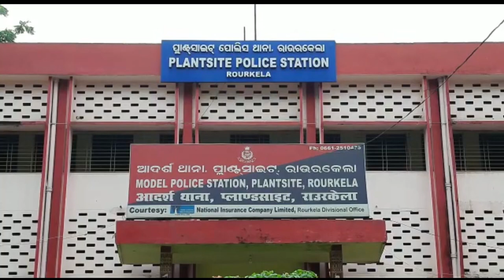ରାଉରକେଲା ସହରରୁ ୨ ଜଣ ନାବାଳିକାଙ୍କୁ ବିହାର ଚାଲାଣ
ସ୍ମାର୍ଟ ସିଟିରୁ ନାବାଳିକା ଚାଲାଣ । ରାଉରକେଲା ସହରରୁ ୨ ଜଣ ନାବାଳିକାଙ୍କୁ ଦଲାଲ ଚାଲାଣ କରିଥିବା ବେଳେ ଜଣଙ୍କୁ ଉଦ୍ଧାର କରାଯାଇଛି । ତେବେ ଅନ୍ୟ ଜଣେ ନାବାଳିକାଙ୍କ ପତ୍ତା ମିଳିପାରି ନାହିଁ ।